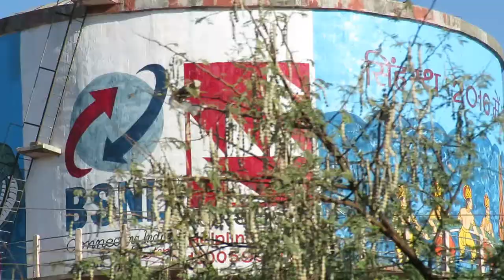indian rail se ujjain ka nazara